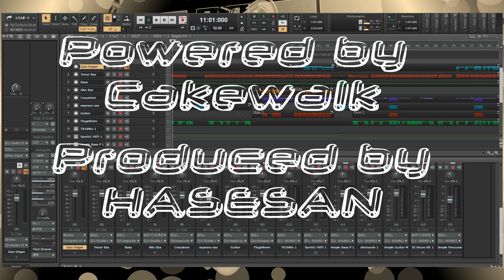展覧会の絵より『古城』モダンアレンジ -12db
大口径もしくは低音ウーハー搭載のスピーカでの視聴は、こちら
BaseとCLOUDRUMを12db下げてあります。

Powered by Cakewalk

Soundfont lisense
- Alto Saxophone :
Modified by HASESAN (TX16Wx)
- Soprano,Tenor Saxophone: